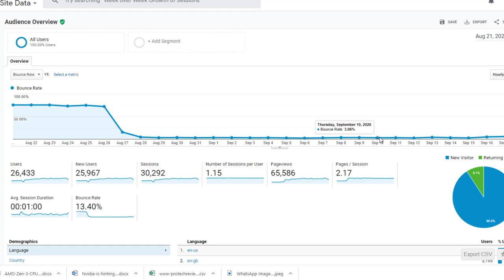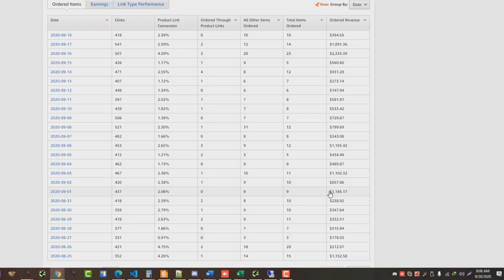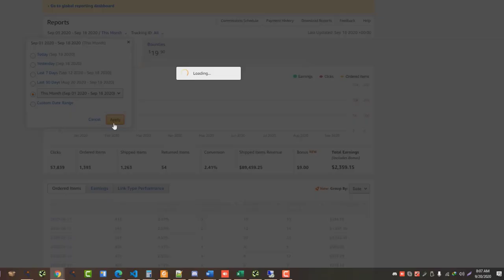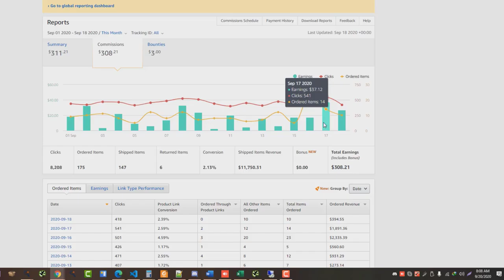[Netlify Affiliate Case Study] How We Doubled our Traffic, tripled Sales and Reduced Bounce Rate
There are many different strategies that businesses can use to double their traffic, triple their sales, and reduce their bounce rate. Here are a few potential tactics that could help achieve these goals:

Improve your website's user experience: By improving the overall user experience of your website, you can increase the likelihood that visitors will stay on your site longer, browse more pages, and take desired actions, such as making a purchase. This might involve optimizing your website's navigation, layout, and content for ease of use and readability.

Conduct keyword research and optimize your website's content: By identifying the keywords that are most relevant and valuable for your business or website, you can optimize your website's content to rank highly in search results for those keywords. This can help drive more qualified traffic to your website and increase the likelihood of conversions.

Build high-quality backlinks: Backlinks are links from other websites to your website. They are an important ranking factor in SEO and can help improve your website's visibility and authority. By building high-quality backlinks from reputable websites in your industry, you can increase your website's visibility in search results and drive more traffic.

Use social media and email marketing to drive traffic: Social media and email marketing can be powerful tools for driving traffic to your website.

It's worth noting that these are just a few of the many strategies that businesses can use to drive traffic, increase sales, and reduce bounce rates. To achieve these goals, it's important to have a well-rounded approach that takes into account the unique needs and goals of your business. This might involve experimenting with different tactics and monitoring the results to see what works best for your business.

💥💥Vieo Chapters💥💥
00:00 Universal SEO Tool
00:48 Building Dofollow Comment Backlink
03:50 Building Dofollow Forum Backlinks
14:32 Ending